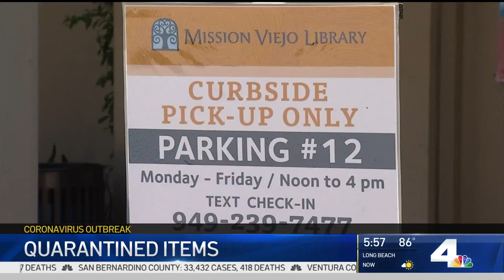Orange County Library Quarantines Books to Slow Spread of COVID-19 | NBCLA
An Orange County library is taking special precautions to prevent the spread of COVID-19. Vikki Vargas has details for the NBC4 News at 5 p.m. on August 3, 2020.

About NBCLA